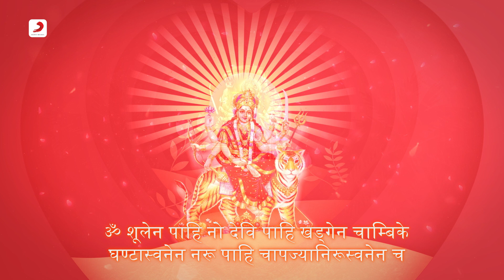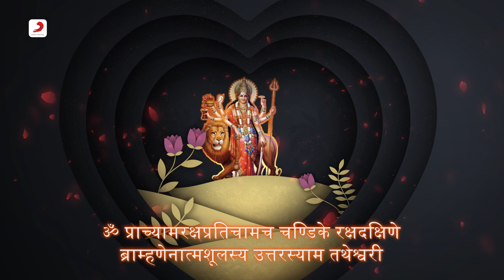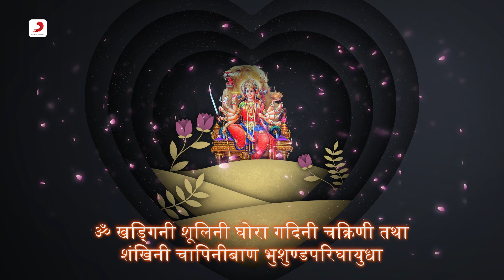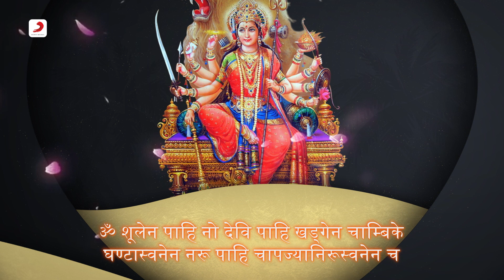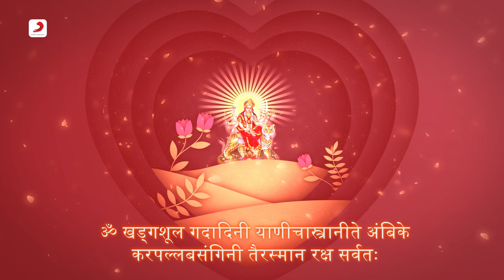Durga Saptashati Nyas - दुर्गा सप्तशती न्यास | Durga Upasana | Roop Kumar Rathod & Anupama Deshpande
Embark on a sacred journey with 'Durga Saptashati Nyas' in Durga Upasana, beautifully voiced by Roop Kumar Rathod and Anupama Deshpande. Let the divine energy flow. 🌺🎶

Track Name – Durga Saptashati Nyas
Singer – Roop Kumar Rathod,  Anupama Deshpande
Composer - Purushottam Upadhyay
Lyricist - Traditional